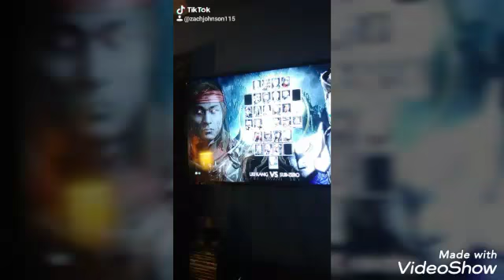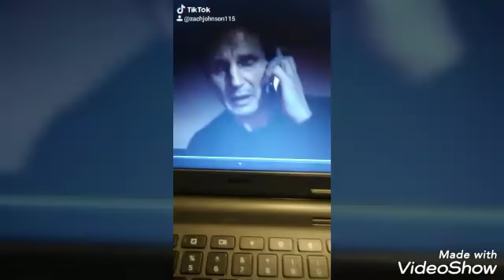My recent Tik tok videos